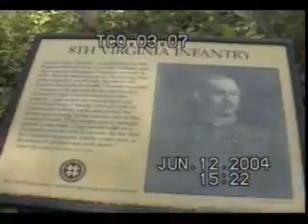Ball's Bluff National Military Cemetery (Part Two)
My son was "acting like a dingus".
There was a man behind us on the path behind us (kind of scary).
And we were surrounded by hundreds of Locusts!

8th Virginia Infantry
Loudoun County Virginia
The Official Records of the Civil War
Jenifer's Cavalry
Mississippi Infantry
Walter H Jeffers